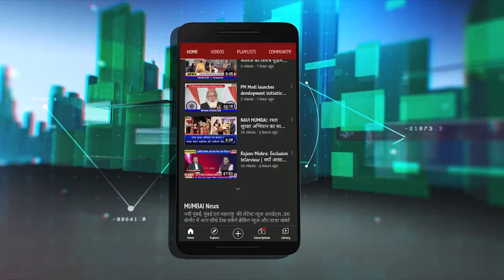Navi Mumbai: नवकुंडीय महायज्ञ का नेरूल में आयोजन, 10 फरवरी को महाभंडारे के साथ होगा समापन